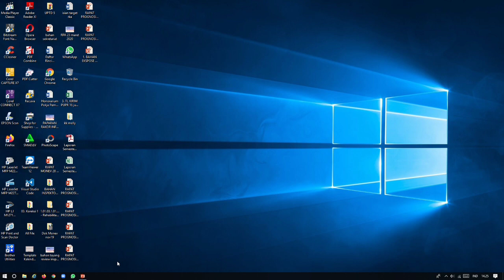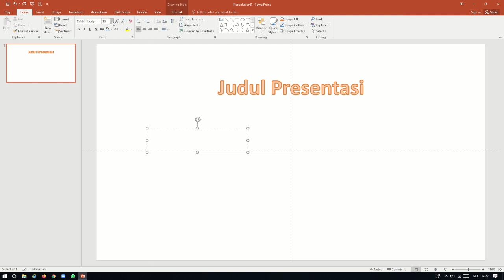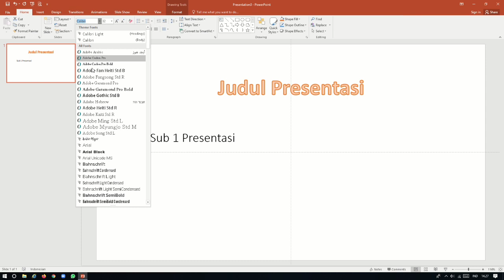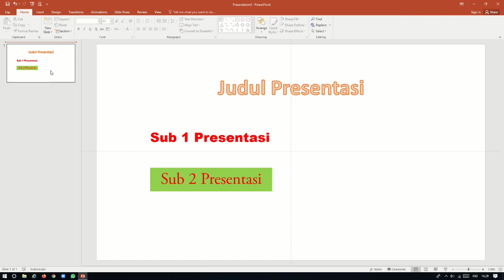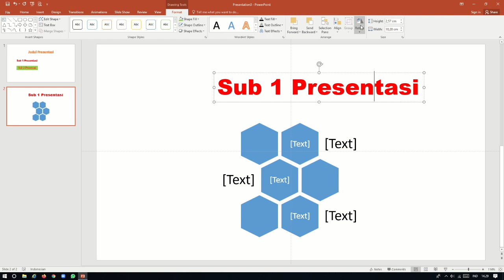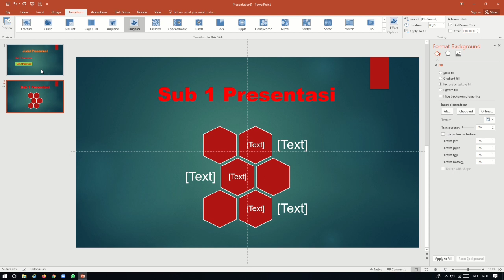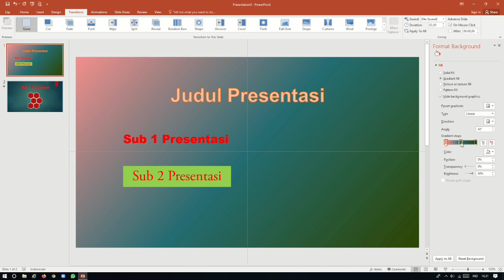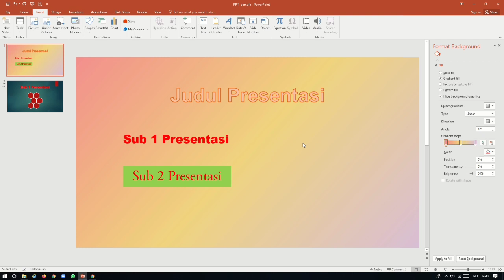Cara Mengoperasikan PowerPoint untuk Pemula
Banyaknya kegunaan dari PowerPoint ini maka kepikiran juga akhirnya membuat video sederhana untuk pemula pengguna PowerPoint. Silakan disimak video selengkapnya.